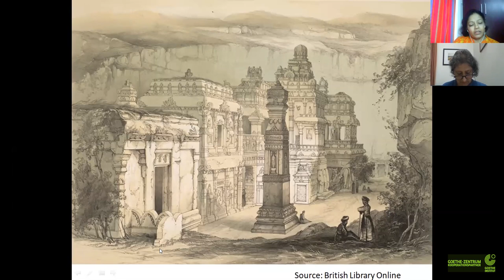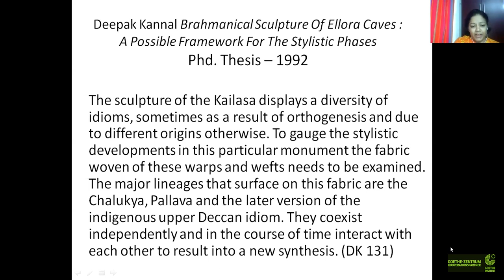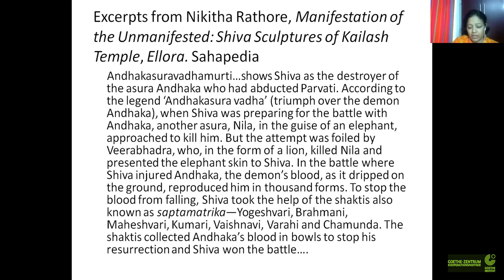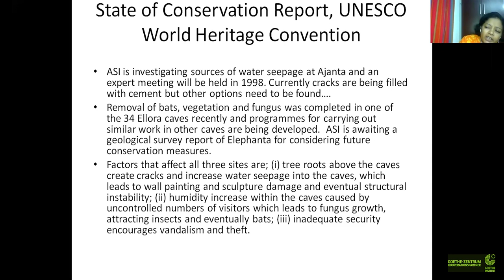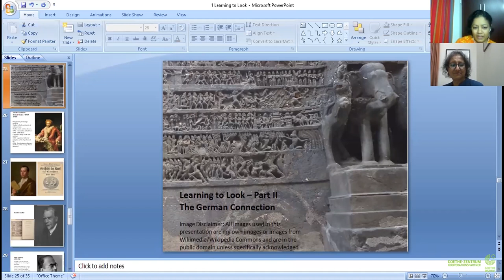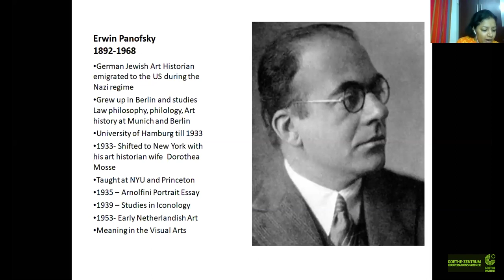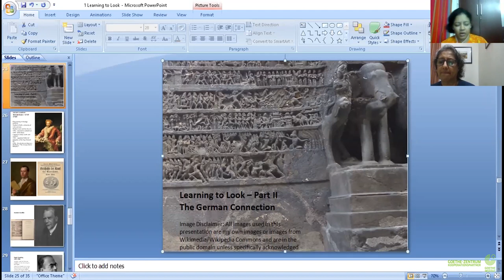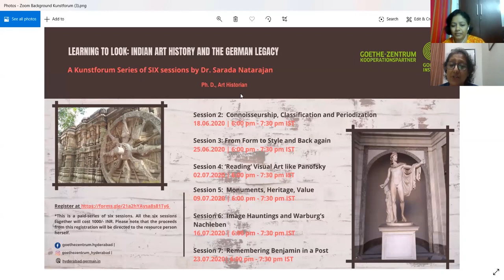KUNSTFORUM: Learning to Look - Indian Art History and the German Legacy by Dr. Sarada Natarajan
The Goethe-Zentrum Hyderabad is the cultural institute of the Federal Republic of Germany with a global reach.
We promote knowledge of the German language abroad and foster international cultural cooperation. We convey a comprehensive picture of Germany by providing information on Germany's cultural, social and political life.